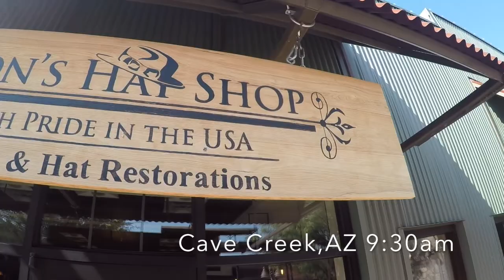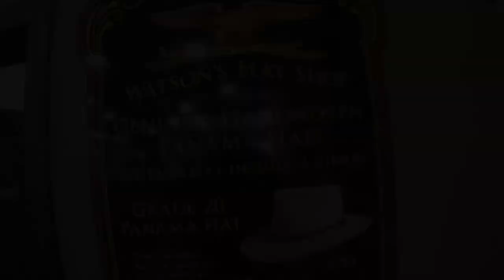The Work: Video shoots in Arizona, (Watsons Hat Shop, Kimes Ranch)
It's Hotter than the hinges of hell out there, Have I mentioned that (haha)
After two and a half weeks on the road, Dolly the Tour bus rolled home with the band and I flew out to Arizona to meet up with My dudes at the label to get some live performance "sessions" in for the upcoming new music releases!!! We're gonna be sharing lots of news very quickly!!!
Here's the last few days as I just landed at Nashville's BNA...